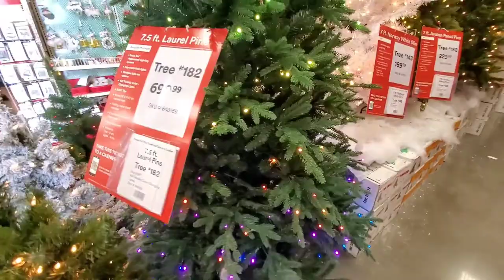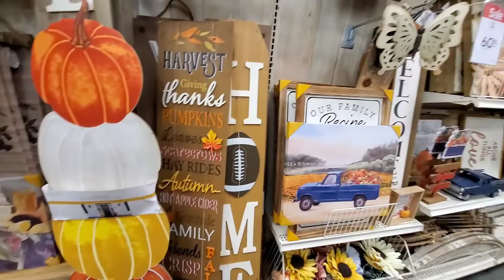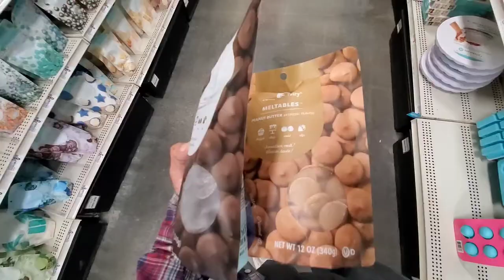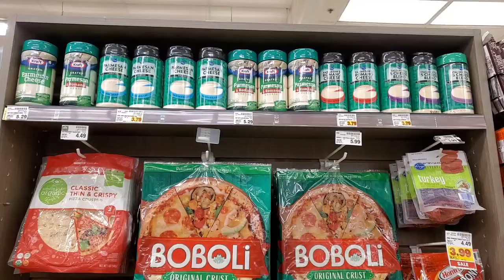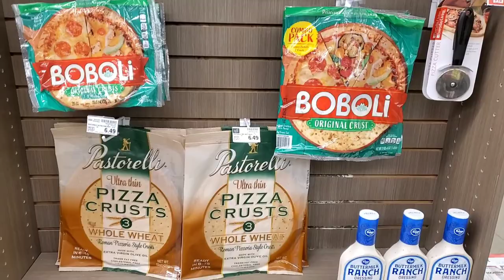In Glendale This Morning 🌄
"When you arise in the morning, think of what a precious privilege it is to be alive - to breathe, to think, to enjoy, to love." -

Marcus Aurelius

Sports Polarized Sunglasses:

Black/Red frame

Black wire frame

Green frame